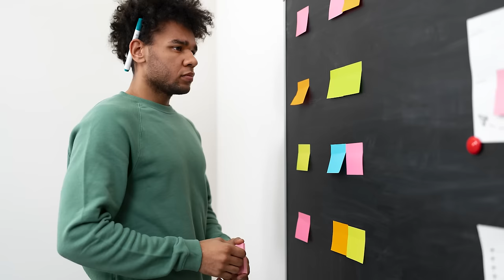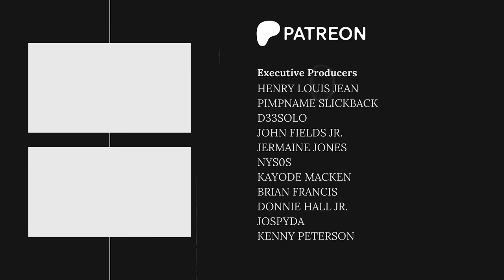Normalized Sexual Marketplace Value